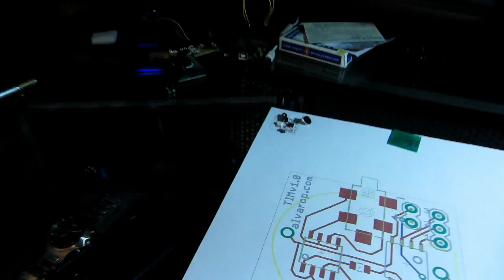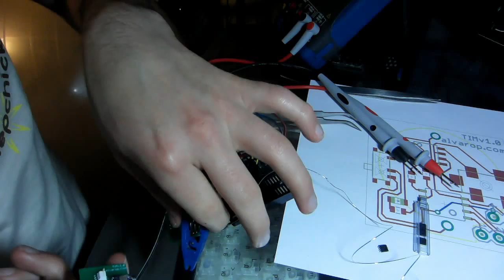Building Intervalometer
Here's a short video of me putting together my intervalometer circuit. This was the first time I ever did surface-mount component soldering. You can see me put it together, then have it not work, then break it further, and finally fix it.